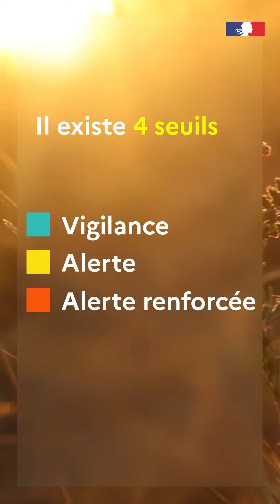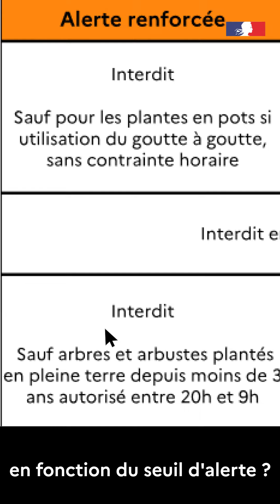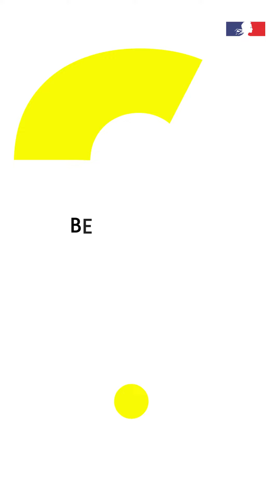Sécheresse - Ep.1/4 | Comment ça se passe en Côte-d'Or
Premier épisode d'une série de 4 vidéos pour vous parler sécheresse alors qu'elle s'accentue sur le département de la Côte-d'Or.
Le préfet Franck Robine vous explique comment sont gérées les mesures de restrictions afin de préserver au mieux la ressource en eau.

Avec vigieau.gouv.fr, restez informés sur votre situation locale